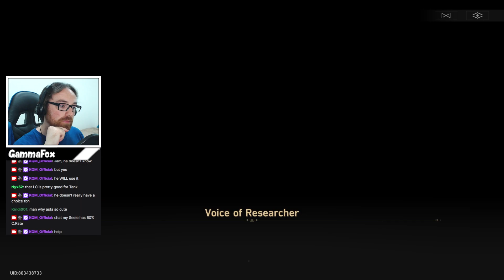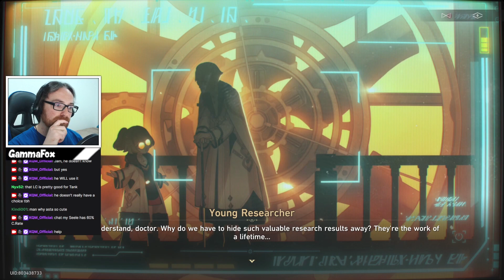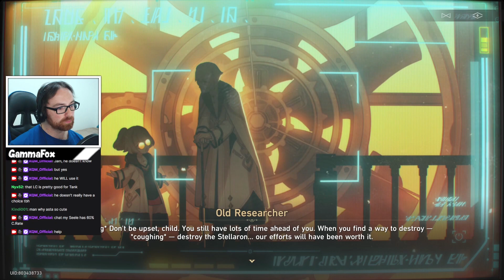CLARA PROTECTS YOU! | Mr. Svarog Boss Fight | Honkai Star Rail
TWITCH (Genshin Impact)